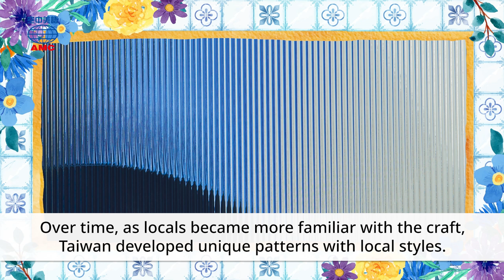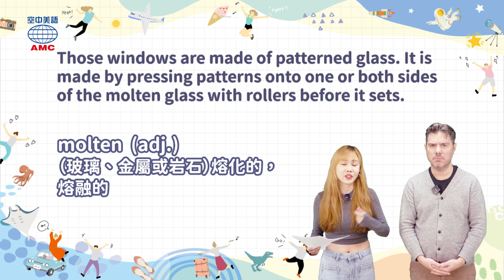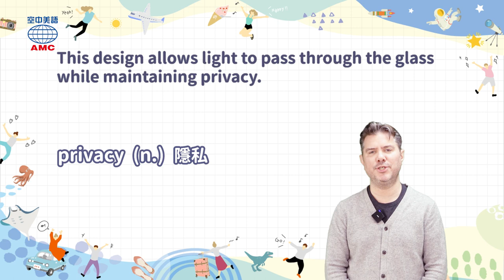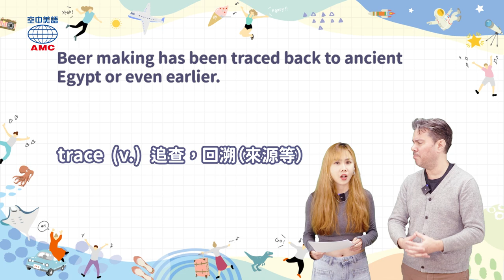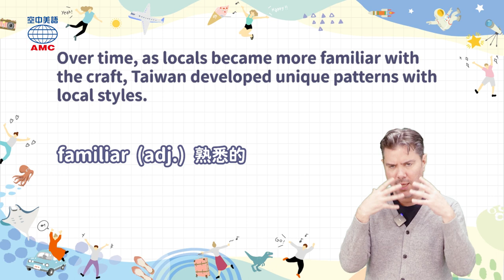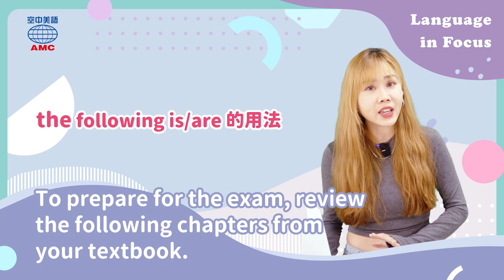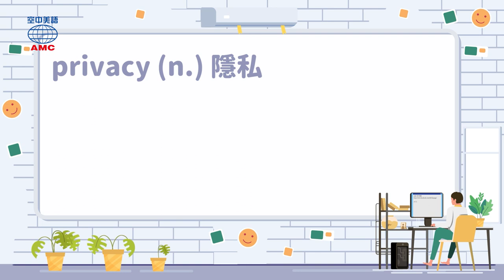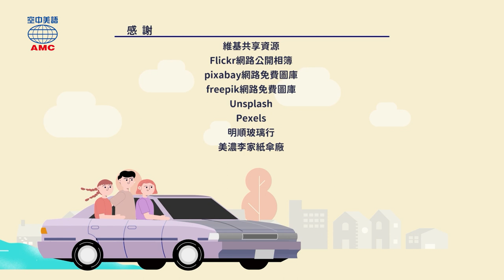20240620 Unit9-1【復古時尚愛好者必看！臺灣壓花玻璃新美學】-完整課程